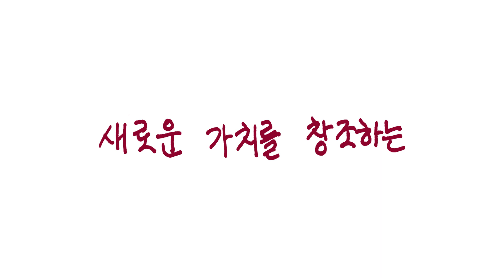[고려대학교 Korea University] 새로운 가치를 창조하는 고려대학교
고려대학교 교육매체실 KU Media Center

새로운 가치를 창조하는 고려대학교
개교 114주년 기념식 및 고대인의 날 행사

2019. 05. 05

고려대학교